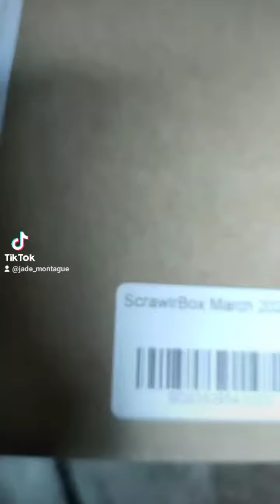1 • Alcohol ComboKit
This is from an alcohol combokit from @ScrawlrBox there were 3boxes inside this pack the first was march22 this had greyscale markers, the second was july21 which had inks inside and lastly was october21 this box had copicmarkers inside I have 3 youtubevideos on my youtubechannel so please go check them out!!